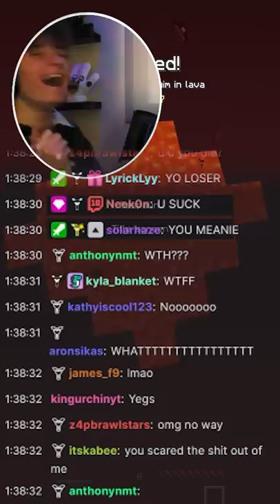*TROLL* I FAKED MY DEATH ON MINECRAFT HARDCORE